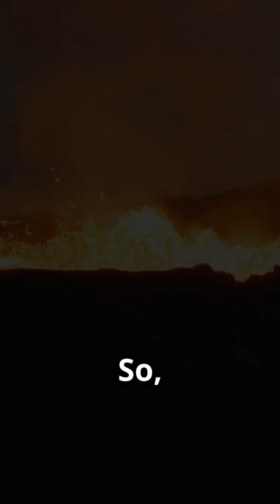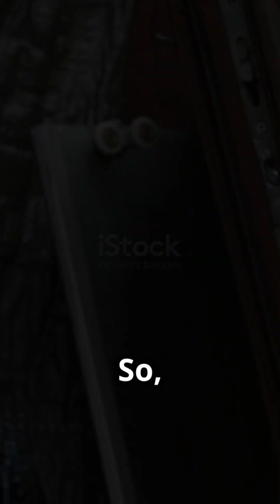What if we dumped our trash into volcanoes?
Have you ever wondered what would happen if we dumped all our trash into volcanoes? 🌋🔥 On the surface, it might sound like an easy solution to the global waste problem, but the reality is far more explosive than you think! In this video, we dive deep into the science of volcanic activity, the extreme temperatures involved, and the surprising environmental consequences of using volcanoes as Earth's trash incinerators.

Would the trash melt instantly? Could it cause a volcanic eruption? Or might it release toxic gases into the atmosphere, creating more problems than solutions? From the physics of lava to the chemistry of burning plastics, we explore why this fiery idea could be more dangerous than helpful.

Join us as we break down this fascinating "What If" scenario with mind-blowing facts and eye-opening consequences you never considered before. 🔔